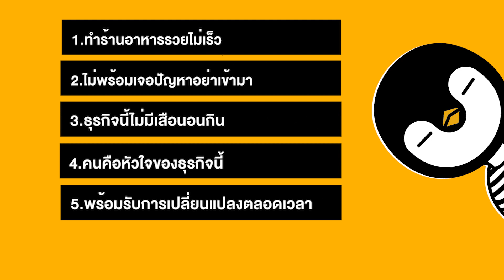Restaurant Bible : สิ่งที่ต้องรู้ก่อนทำธุรกิจร้านอาหาร : ต่อเพนกวิน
-- สิ่งที่ต้องรู้ก่อนทำธุรกิจร้านอาหาร : Restaurant Bible --

เรื่องจริงที่คุณจำเป็นต้องรู้ หากจะเข้ามาในธุรกิจนี้
ฟังดูแล้วอาจจะไม่ค่อยโลกสวยเท่าไหร่ แต่ถ้าหากคุณรับกับเรื่องเหล่านี้
ร้านอาหารถือเป็นธุรกิจที่สนุกธุรกิจนึงเลยทีเดียว
ติดตามTorpenguin - ผู้ชายขายบริการได้ที่